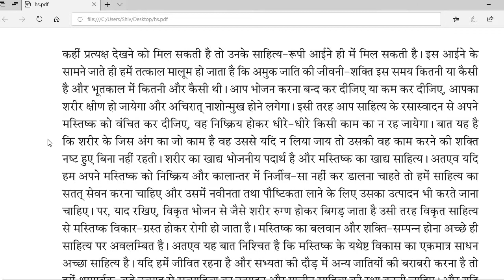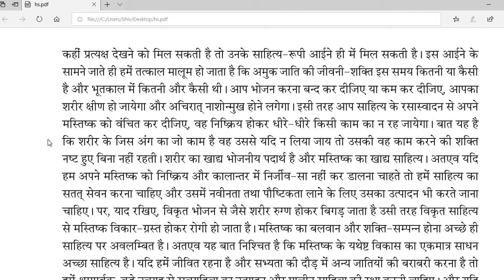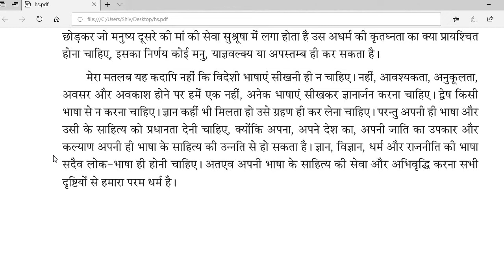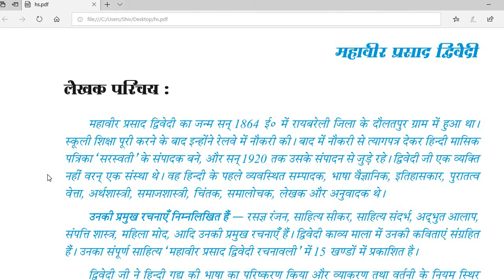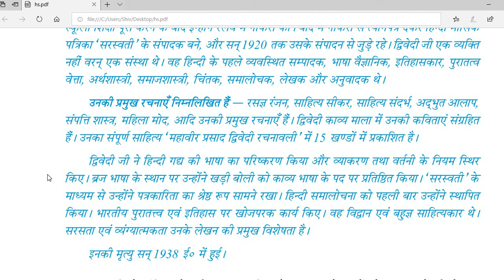SAHITYA - MAHAAVEER PRASAAD DWIVEDI ॥ ' साहित्य - महावीर प्रसाद द्विवेदी ' का मूलपाठ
और अगर आप अन्य छात्रों की मदद करना चाहते हैं तो आपको इसे साझा करने की अनुमति है, लेकिन किसी को सदस्यता लेने और साझा करने के लिए मजबूर न करें। एक छात्र के रूप में आपका ध्यान अध्ययन पर होना चाहिए। बस इतना ही।) Madhyamik News Ray में आपका स्वागत है ।' साहित्य - महावीर प्रसाद द्विवेदी ' का मूलपाठ किया गया है ।